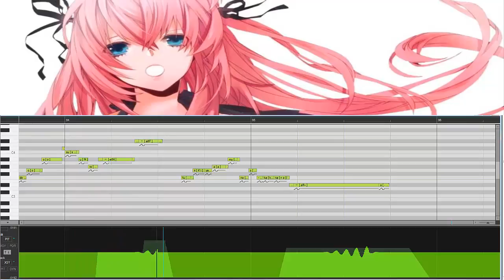+VSQx【VOCALOIDカバー】【Megurine Luka/巡音ルカ V4x】【End of Rain】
Pues... lo siento? Es que mi orgullo necesitaba que subiera esto a youtube de nuevo xD ya que es de los pocos videos que he logrado conservar~ el tunning creo que es de los mejores que he hecho :v se nota que me gusta más editar con voces suaves x'3

UST: Kyaami
VSQx: By me
Tunning: By me
VB's: Luka V4x Soft/Soft EVEC
EVEc's: dark, cute, native, soft & falsetto

VSQx dl: mega.nz/#!zwIFSRZB
Password: !zcEaIvQFQ59gfSAXDwoeGWbk-s7CKFxo_4aQhqGgk58